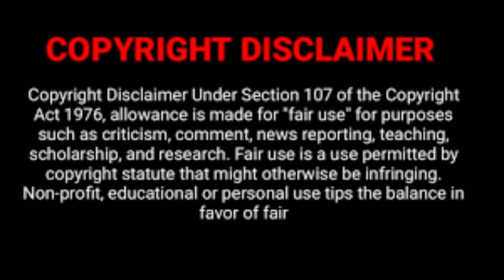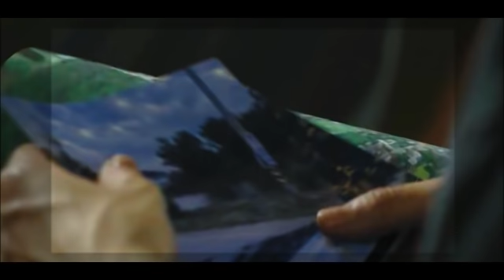நான் இல்லை Ep - 8 | Drama with Sindy | BLTamilseries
Thriller Love story